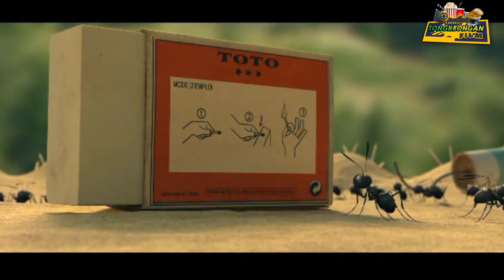KISAH PERSETERU4N SEMUT HITAM MELAWAN SEMUT MERAH_Alur Cerita Film Minuscule Valley Of The Lost Ants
Halo sob selamat datang di chanel kami, chanel pemersatu keluarga. Chanel ini  selalu memberikan konten-konten yang ramah keluarga sob.
jangan lupa selalu dukung chanel kami sob.

-SELAMAT MENONTON SOBAT FILM-